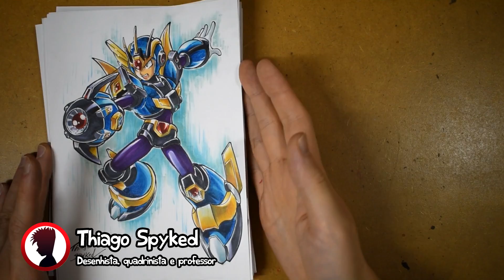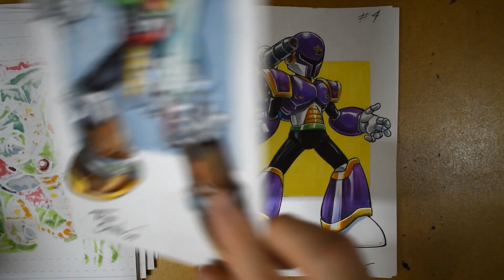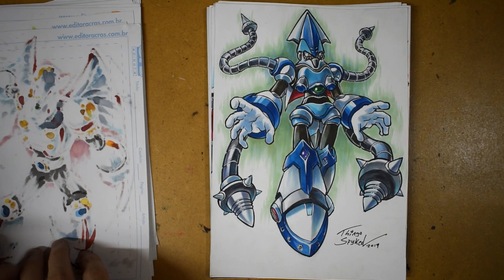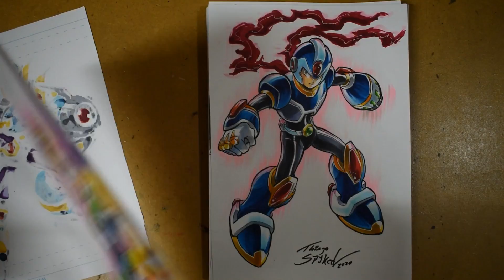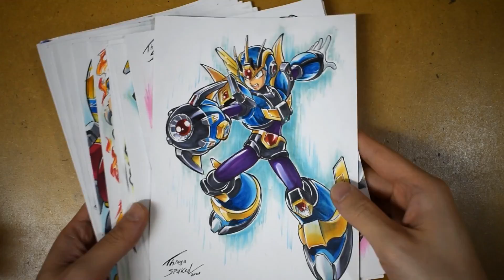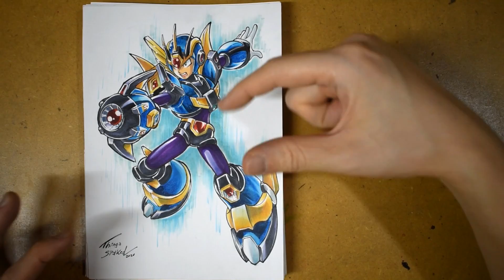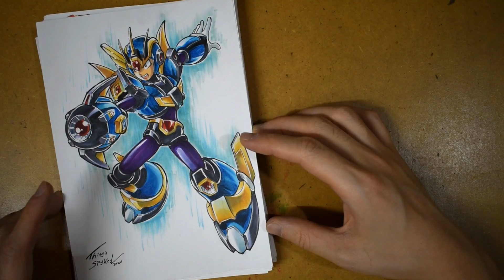Mostrando desenhos CARDS MEGAMAN X - Sketch Crás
Escola Area-e, curso presencial:
Rua da Glória, 279 cj 44
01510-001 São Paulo